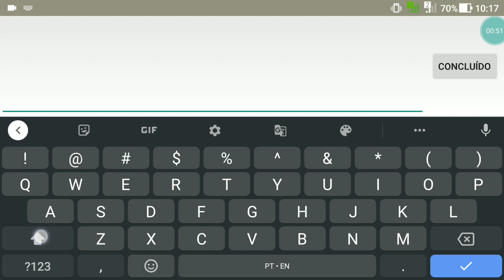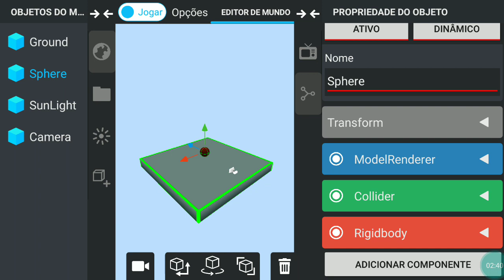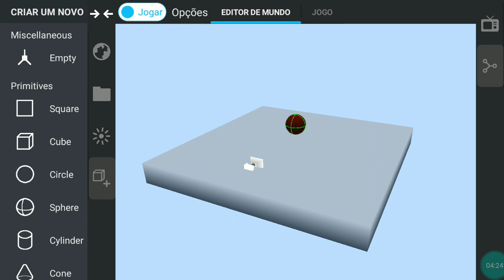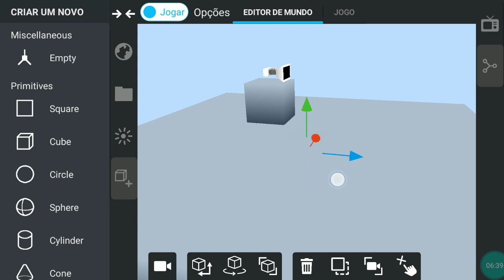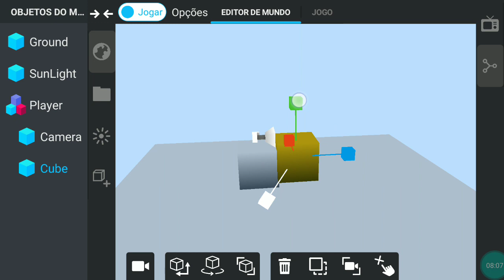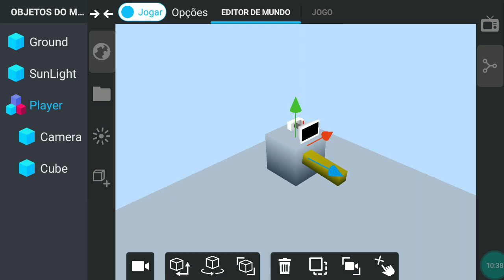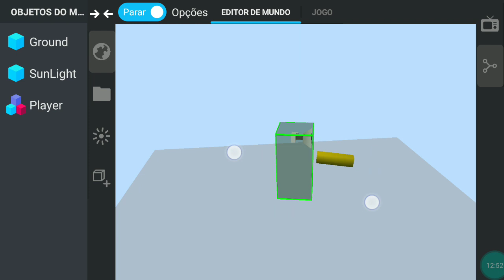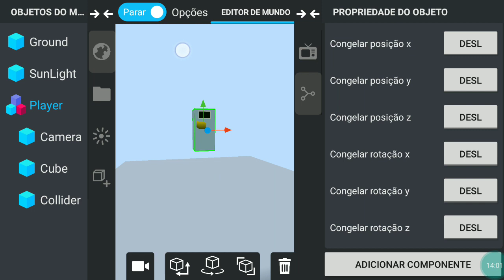Criando um jogo FPS de zumbi do zero - ITsMagic 1#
No Discord você pode tirar duvidas e mostrar seus projetos